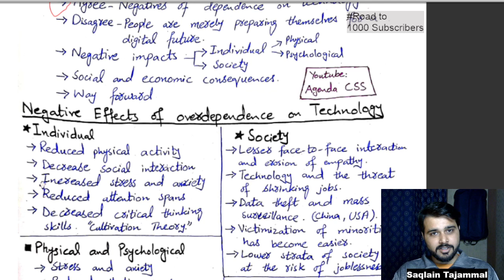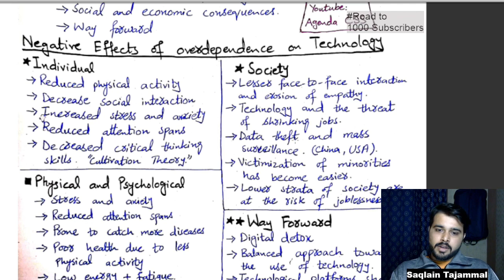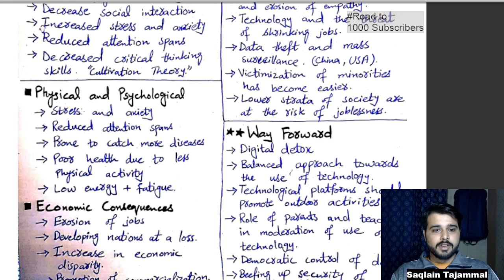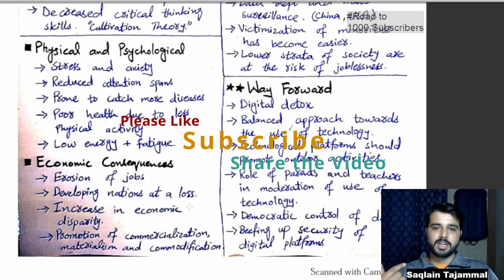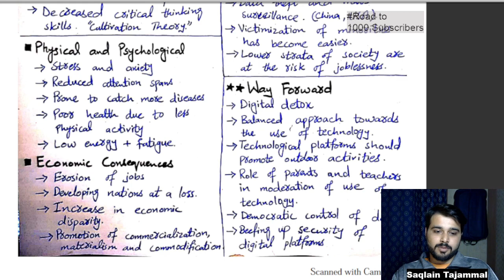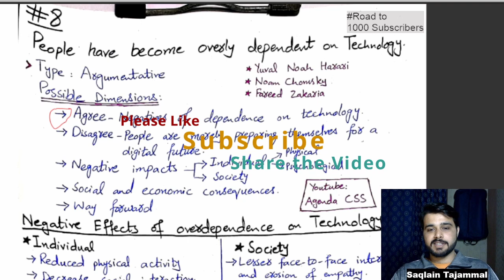CSS 2023 Essay: People have become overly dependent on Technology | PMS 2022, CSS 2024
The Dark Side of Technology: Overdependence and its Consequences
Technology has revolutionized the world in many ways and has brought about many positive changes, making life easier and more convenient. However, our increasing dependence on technology has also brought with it several negative consequences. People have become overly dependent on technology, and this over-reliance can lead to serious consequences.

Negative Consequences of Overdependence on Technology
Overdependence on technology can lead to a range of negative consequences, including social isolation, decreased physical activity, reduced productivity, and addiction. People are spending more time on their phones, laptops, and other devices, and less time interacting with others, getting exercise, and engaging in productive work. This can lead to a decline in overall well-being and quality of life.

Moreover, technology has made us more impatient, less tolerant, and less able to handle complexity. As we have grown accustomed to instant gratification and quick answers, we have lost the ability to think deeply and analyze complex issues. This can lead to a decline in critical thinking and problem-solving skills.

The Need for Balance and Moderation
While technology has many benefits, it is important to maintain a healthy balance and use it in moderation. This can involve setting limits on our screen time, taking regular breaks from technology, and seeking out social interactions and physical activity.

Moreover, we need to develop the skills necessary to think critically and solve complex problems. This can involve seeking out diverse perspectives and engaging in debates and discussions with others. By maintaining a healthy balance and developing our critical thinking skills, we can ensure that technology remains a tool that serves us rather than a force that controls us.

Technology
Overdependence
Negative Consequences
Social Isolation
Physical Activity
Productivity
Addiction
Instant Gratification
Critical Thinking
Problem-Solving Skills
Balance
Moderation
Screen Time
Diverse Perspectives
Debates and Discussions
Well-being

✅ *2021 Mcqs* of Current Affairs complete year 2021- For PPSC, PMS, FPSC, FIA, ASF, ANF, IB, Inspector Customs, MOD exams

00:00 Intro